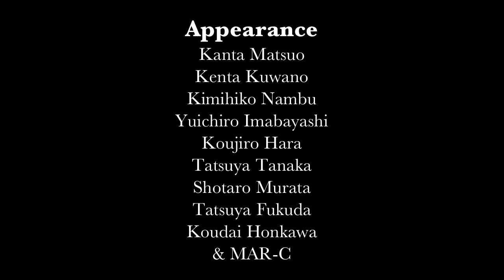Tre°sb 2012.August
九州のスケートボード ムービー月間MAR-C 2012年８月号です。

今回のスポットは材木公園、百年公園、久留米street、北九州street、アイランドシティです。

今回、総勢20名の出演です！！

出演していただいたskaterの皆様、本当にありがとうございました！！

出演希望の方はMAR-Cに連絡するか、見つけて下さい！！www

次は月間MAR-C ９月号で〜♫

全動画はこちらからどうぞ！！

It is monthly MAR-C August 2012 issue.

I do this spot in a park, Zaimoku Park, 100years Park, Kitakyushu Street, Kurume Street, Island city.

It is 20 appearance in all this time!！

Thank you very much all of skater which had you appear!！

Please find me, and the next will meet with monthly MAR-C September issue whether the appearance one desired connects with MAR-C.